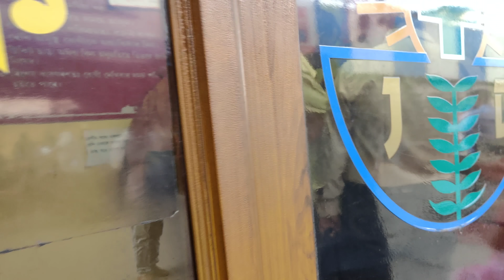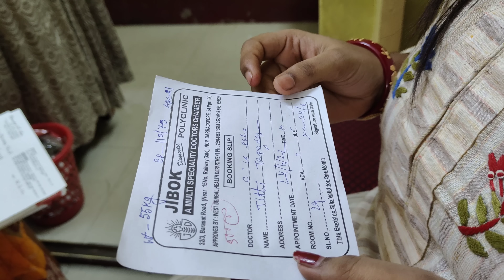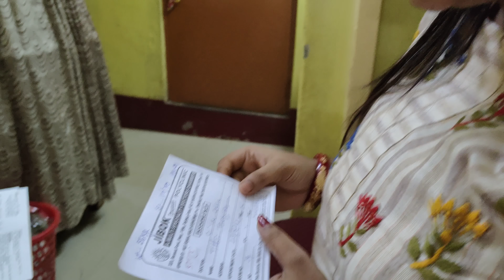মিষ্টু কে আজ ডাক্তার এর কাছে দারুন বকা খাওয়ালাম 🤪🤪